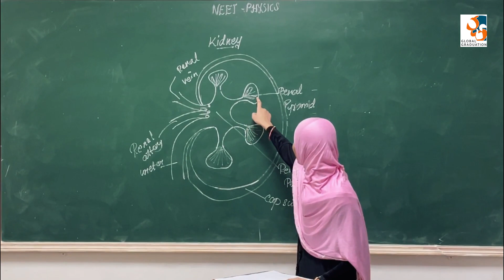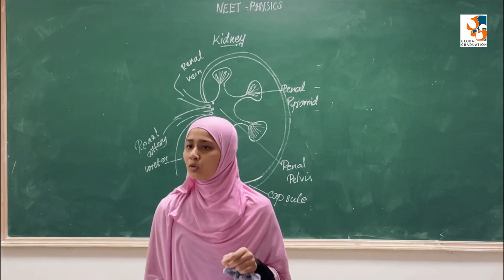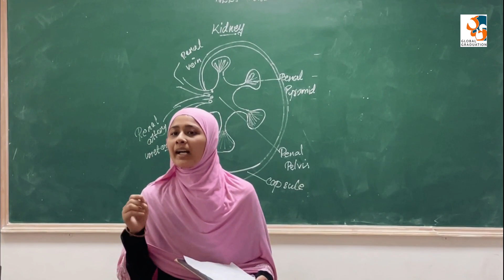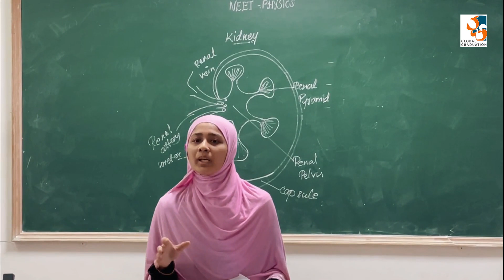neet2022 Facts about Kidney NEET 2022 by Sowfiya Bee | Free NEET class for NEET 2022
What are 3 interesting facts about the kidneys?
The average kidney is as big as a cellphone and weighs 4-6 ounces. Even though the kidney only accounts for 0.5% of the body's weight on average, it receives more blood than all other organs except the liver. Nephrons are the filtering units of the kidney, and each kidney has between 1 t0 2 million nephrons.

What are the 7 functions of the kidney?
Image result for facts about kidney
The 7 functions of the kidneys
A - controlling ACID-base balance.
W - controlling WATER balance.
E - maintaining ELECTROLYTE balance.
T - removing TOXINS and waste products from the body.
B - controlling BLOOD PRESSURE.
E - producing the hormone ERYTHROPOIETIN.
D - activating vitamin D.

What are the 5 jobs of the kidney?
Here are the 5 top jobs healthy kidneys perform.
Remove wastes and extra fluid. Your kidneys act like a filter to remove wastes and extra fluid from your body. ...
Control blood pressure. Your kidneys need the pressure to work properly. ...
Make red blood cells. ...
Keep bones healthy. ...
Control pH Levels.